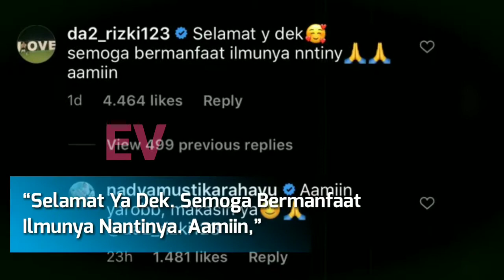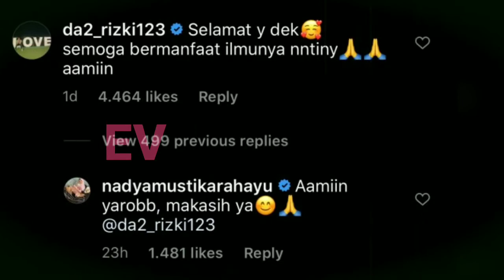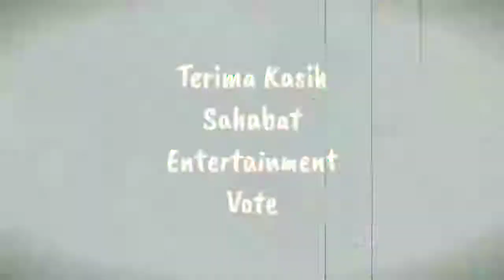DIISUKAN PISAH RIZKI DA DAN NADYA SEPERTI BUKAN SEBAGAI PASANGAN SUAMIISTRI MELAINKAN BAK TEMAN SAJA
► Penulis : Yasmin
► Isi Berita DI ISUKAN PISAH.. RIZKI DA DAN NADYA SEPERTI BUKAN SEBAGAI PASANGAN SUAMI ISTRI MELAINKAN BAK TEMAN SAJA? : Gosip perceraian antara Rizki Syafaruddin atau akrab disapa Rizki DA dan sang istri, Nadya Mustika Rahayu semakin santer dibicarakan. Sejoli ini menikah pada 17 Juli 2020 melalui proses taaruf hanya setelah satu bulan berkenalan.

Baru dua bulan sejak menyandang status sebagai suami istri, rumah tangga Rizki DA dan sang istri diterpa berbagai isu, termasuk perceraian. Hal ini juga dibarengi dengan fakta mantan kekasih Lesti Kejora itu menghapus seluruh foto dengan Nadya Mustika Rahayu dari laman feeds akun Instagram pribadinya.

Di tengah isu perceraian, interaksi terbaru Rizki DA serta Nadya Mustika Rahayu menjadi sorotan karena dinilai canggung. Apa yang terjadi? Simak artikelnya di bawah ini.

DI ISUKAN PISAH.. RIZKI DA DAN NADYA SEPERTI BUKAN SEBAGAI PASANGAN SUAMI ISTRI MELAINKAN BAK TEMAN SAJA?

rizkida nadyamustikarahayu rizkidanadya DI ISUKAN PISAH.. RIZKI DA DAN NADYA SEPERTI BUKAN SEBAGAI PASANGAN SUAMI ISTRI MELAINKAN BAK TEMAN SAJA?

Selamat Menonton Informasi Yang Kami Berikan Untuk Sahabat & Dukung Terus Channel Kami DI ISUKAN PISAH.. RIZKI DA DAN NADYA SEPERTI BUKAN SEBAGAI PASANGAN SUAMI ISTRI MELAINKAN BAK TEMAN SAJA?